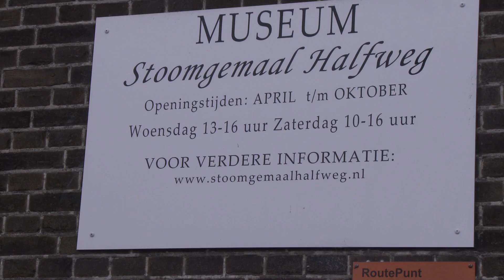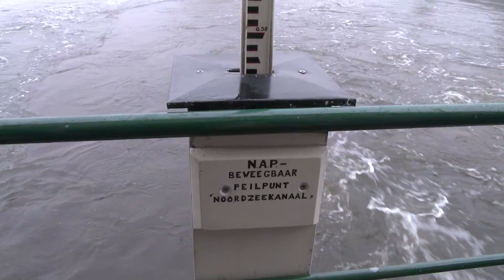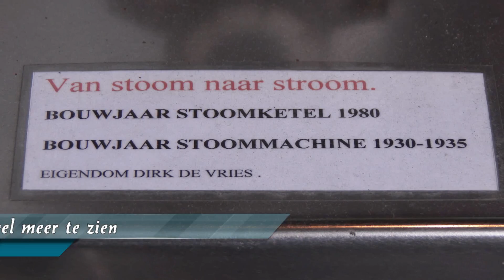stoomgemaal halfweg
Stoomgemaal Halfweg draaid voor de laatste maal in seizoen 2015